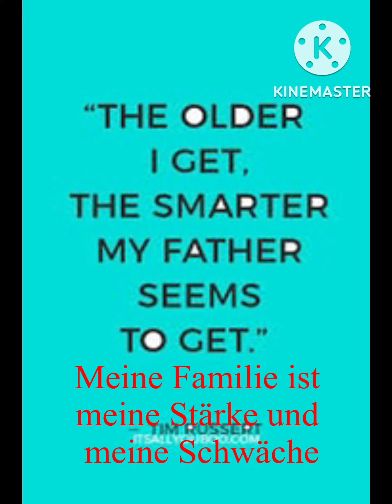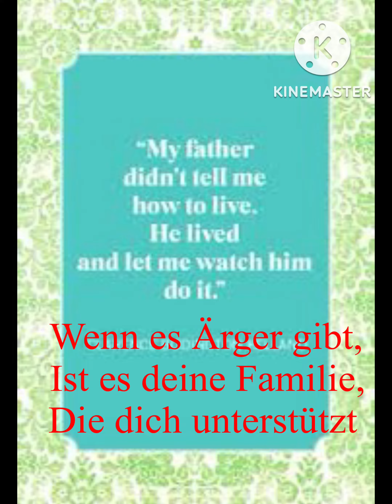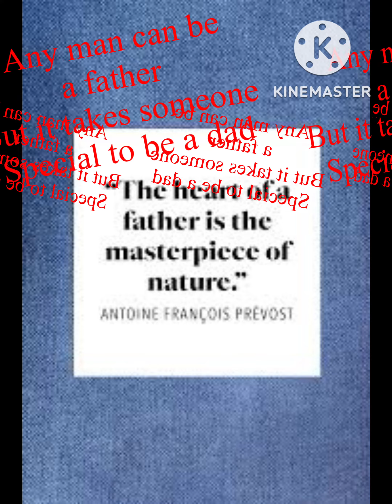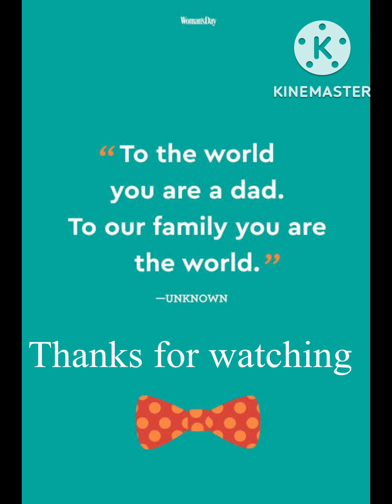God-Motivation-German introduces a new video.Plan your next Job in Germany.Always practice German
hallo
wie geht''s Ihnen?
Guten Tag
Accept the Situation and move on with a smile
Let''s welcome our members
A house without books is like a room without windows
He fed his spirit with the bread of books
never judge a book by it''s movie
The wise man reads both books and life it''self
Please read a book every day danke
we love German and English languages Plat form and you?